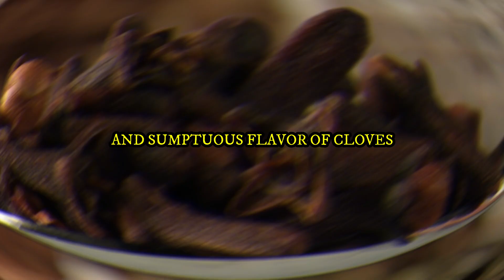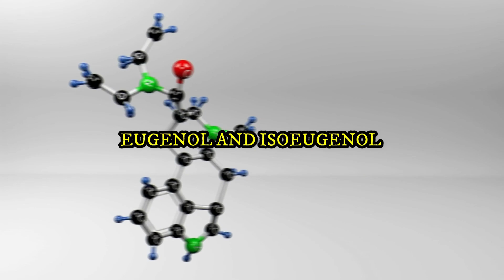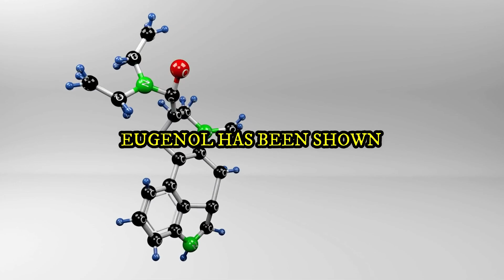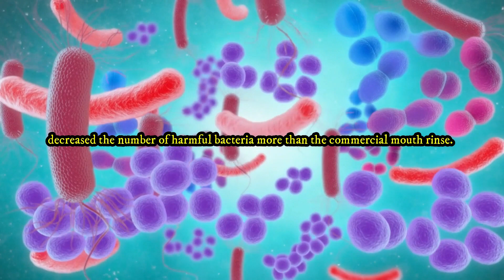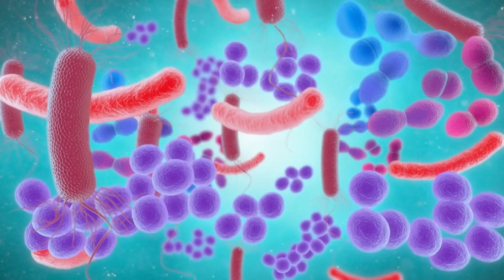5 Reasons Why You Should Drink Clove Tea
5 Reasons Why You Should Drink Clove Tea

In today's video, we'll be discussing the incredible benefits of clove water at night. So, grab your favorite mug and join us as we uncover the healing properties of this magical elixir! Clove benefits, clove tea, clove tea benefits, drinking, tea lovers.

5 Reasons Why You Should Drink Clove Tea